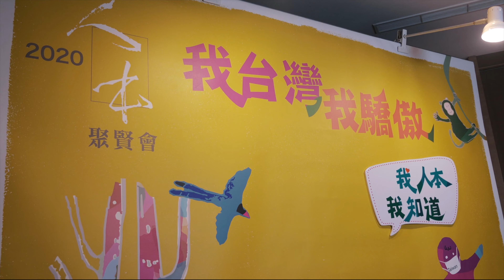2020人本聚賢會感恩影片。 感恩祝福和期許